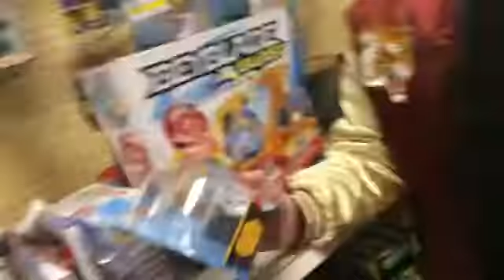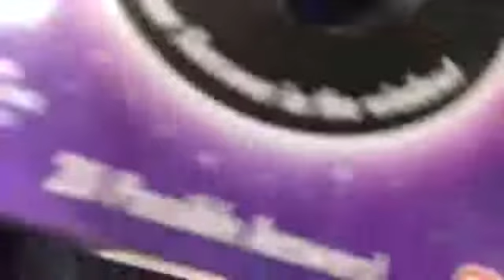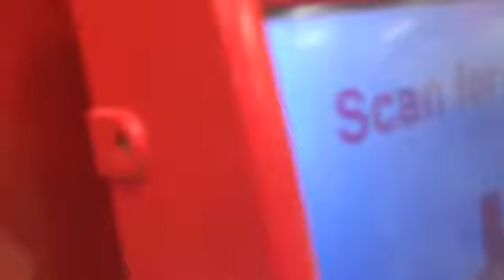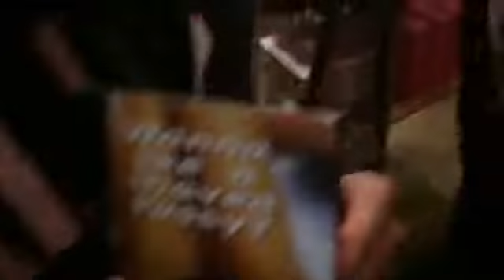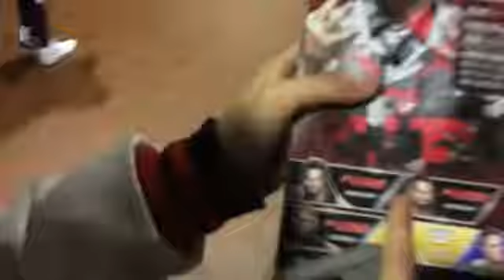Emery's Empire-A Day At The Mall-Episode 2 (Part 2)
TV-14
Your Host Emery Russell
Welcome to Emery's Empire!